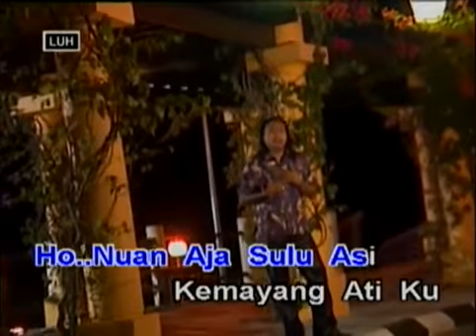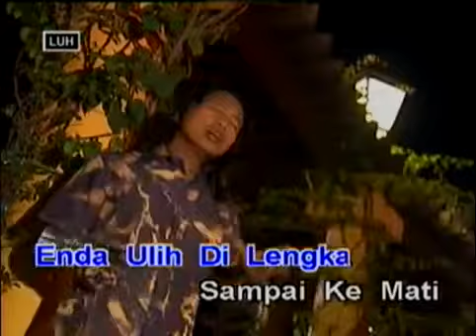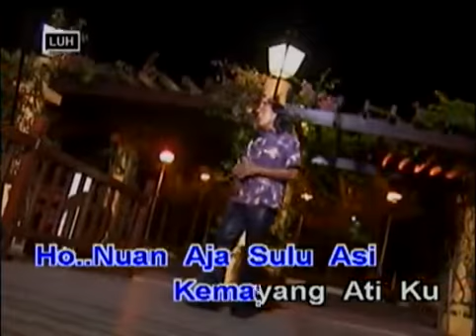Nai Dinamik - Kemayang Ati